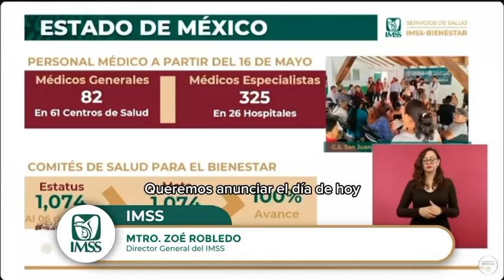Anuncia IMSSBienestar convocatoria para contratar 5 mil 799 enfermeras especialistas.